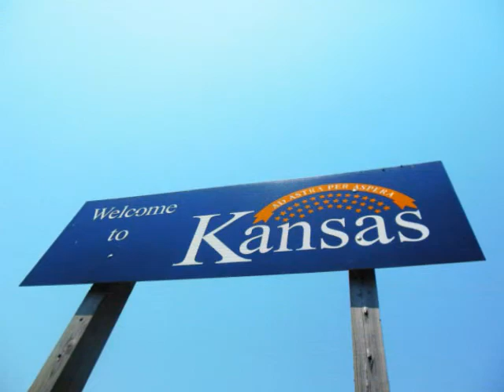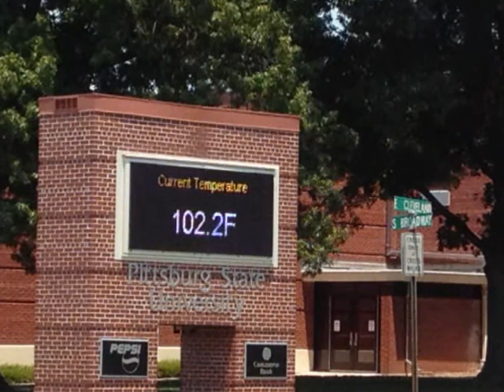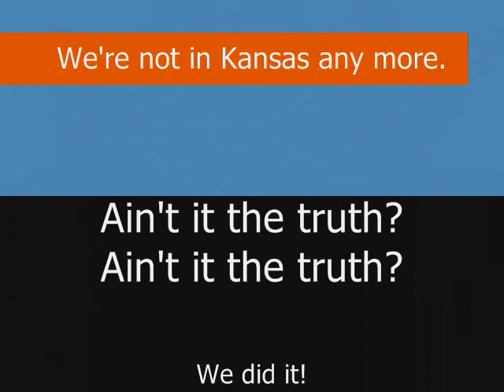Follow, Follow, Follow the Kansas Road Rt 96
Just because the terrain is flat, it doesn't make the riding easy, that is if the wind is blasting, the sun is broiling, and hay trucks are running you off the road.  Otherwise Kansas was awesome, with some of the friendliest people in the country!  Thank you Kansas for your warm welcome!